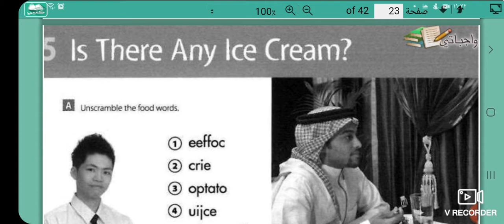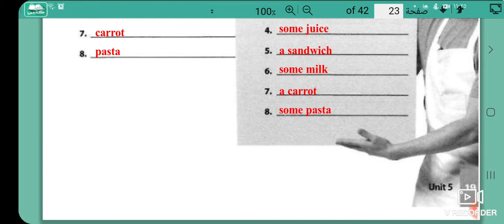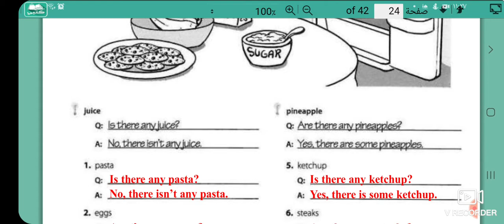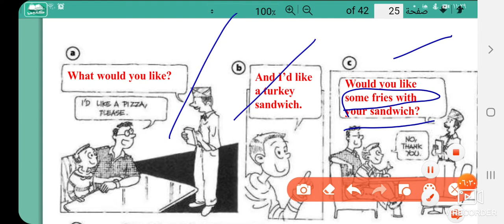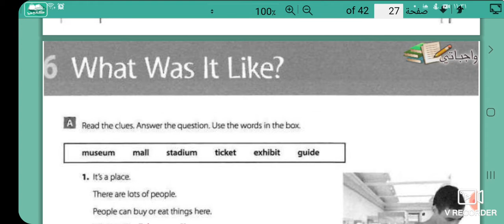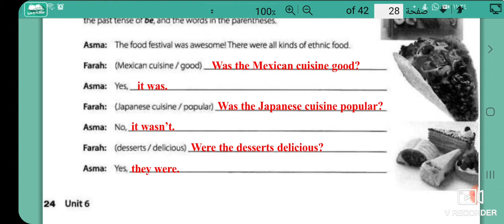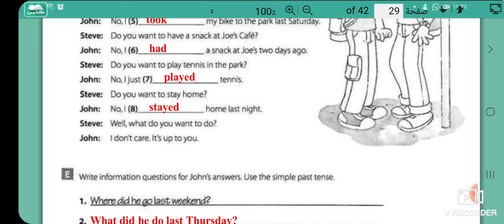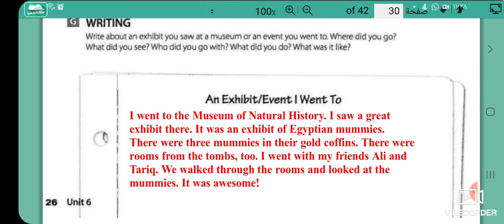شرح الباب الخامس والسادس كتاب النشاط..Super Goal 3..ثاني متوسط